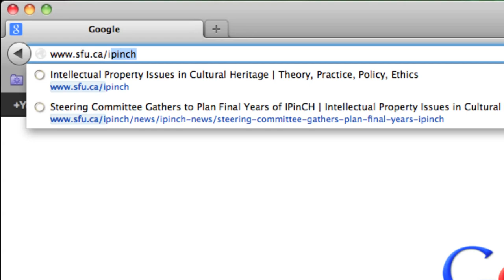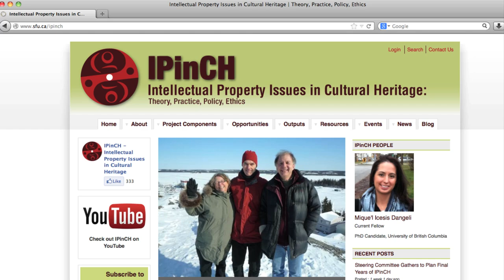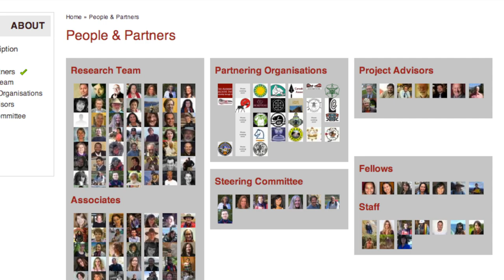Introduction to IPinCH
Who defines and owns cultural heritage? Is it the people who create it? What if heritage is being used in ways that are considered inappropriate, or even harmful?

These questions are at the heart of the IPinCH project.

Video created by Aynur Kadir (IPinCH RA, PhD student in the School of Interactive Arts and Technology, SFU Surrey) and Alexa Walker (IPinCH RA, MA student in the Department of Archaeology, SFU).